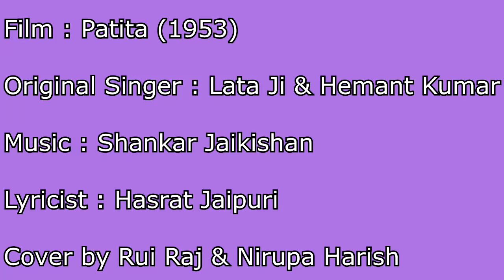🌹 Yaad Kiya Dil Ne 🌹 Patita (1953) 🌹 Rui Raj 🌹 Nirupa Harish 🌹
Movie : Patita (1953)
Singers : Hemant Kumar & Lata Mangeshkar
Composer : Shankar Jaikishan
Lyricist : Hasrat Jaipuri
Cover by Rui Raj & Nirupa Harish

Hello friends, this is my first duet with talented singer Rui Raj Bhai. Hope you all like this romantic melodious song!